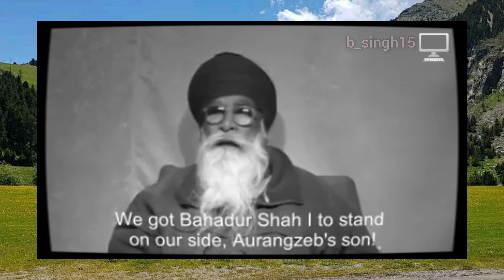Dharam Singh Nihang Singh